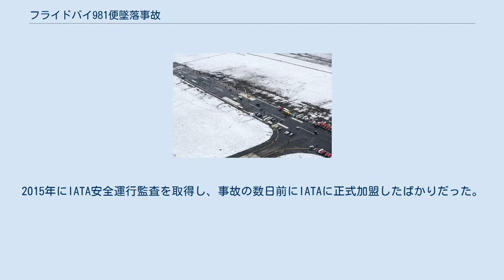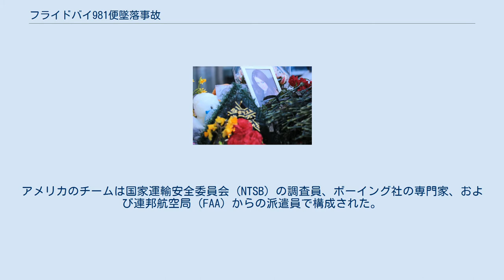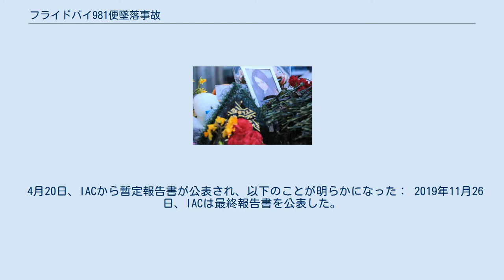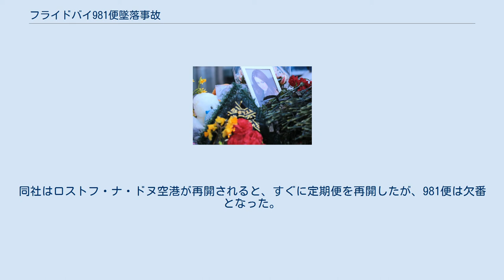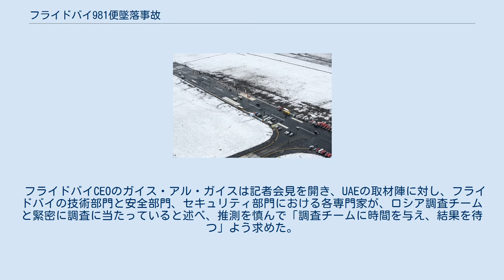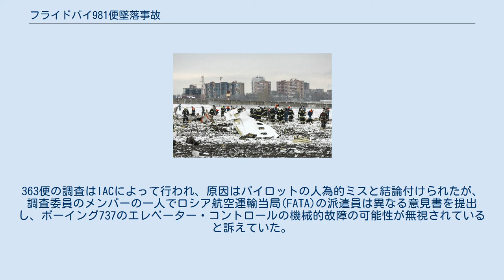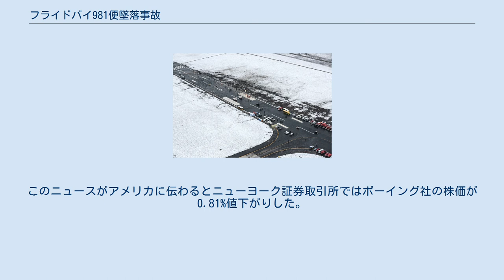フライドバイ981便墜落事故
ロストフ・ナ・ドヌ
ドバイ国際空港 ロストフ・ナ・ドヌ空港 出発地および目的地 フライドバイ981便 (FZ981/FDB981) 墜落事故は、2016年3月19日03時42分（現地時間、UTC+3）、ロシアのロストフ・ナ・ドヌ空港への着陸を復行していたフライドバイの運行するボーイング737-800型機が墜落し、乗客乗員62人全員が死亡した航空事故である。
 事故当日、空港周辺では秒速13メートルないし18メートルの強風が吹いており、午前01時30分頃に1度着陸を試みるも断念して着陸復行した。
その後2時間にわたって上空で旋回待機し、午前03時30分頃に再度着陸を試みた。
しかし再び断念して着陸復行したところ上昇途中で高度を失い始め、そのまま滑走路端に墜落した。
 フライドバイはアラブ首長国連邦政府を大株主とし、ドバイ国際空港をハブ空港とする格安航空会社である。
アフメド・ビン・サイード・アル・マクトゥーム社長は同じくドバイに本拠地を置くエミレーツ航空のCEOでもある。
フライドバイは2009年から運行を開始して急速に拡大し、2015までにロシア11都市を含む95都市に就航した。
機材は全てボーイング737で構成されている。
ロストフ・ナ・ドヌへは2013年から就航し週2便運行していた。
 それまで優れた安全記録を有しており、本件が初の死亡事故となった。
2015年にIATA安全運行監査を取得し、事故の数日前にIATAに正式加盟したばかりだった。
事故後、BBCの取材に対し同社のパイロットは匿名を条件に、過酷なシフト勤務からくる疲労が少なくとも事故の要因の一つであると述べた。
シフト勤務間隔が短く、十分な休息が得られないと社内に訴えたが聞き入れられなかったという。
また、2016年に入って600人中26人のパイロットが「疲労、過密シフト、クオリティ・オブ・ライフの低下」を主な理由に会社を辞めていたことも明かした。
同社広報はBBCの取材に対し「従業員に関する機密情報は公表できない」と返答した。
 機長はキプロス人男性（38歳）で、総飛行時間5,961時間（B737-800において4,905時間、機長として1,056時間）だった。
事故の1年半前に機長に昇格した。
既に辞職を届け出ており、残り3ヶ月の勤務を消化中だった。
複数の同僚によると、辞職理由は勤務疲労とライフスタイルの問題だったという。
退社後はライアンエアーに移り、家族のいるキプロスを拠点に勤務する予定だった。
妻は第一子の出産を事故の1週間後に控えていた。
 副操縦士はスペイン人男性（37歳）で、総飛行時間5,767時間（B737-800において1,100時間）だった。
スペイン カナリア諸島の地域航空会社2社で勤務した後、2年前にフライドバイに入社した。
 パイロットは2人ともロストフ・ナ・ドヌ空港への着陸経験があった。
 事故当時のロストフ・ナ・ドヌ空港の気象状況は、230度の方角から秒速13メートル（23ノット）ないし18メートル（35ノット）の風、雲底高度670メートル（2,070フィート）、弱いしゅう雨、もや、最終アプローチコース上に強い乱気流、並のウィンドシア等があり、悪天候であった。
 フライドバイ981便はドバイ国際空港を2016年3月18日21:45（現地時間、UTC+4）に出発し、ロストフ・ナ・ドヌ空港へ19日01:20（現地時間、UTC+3）に到着する予定であった。
当日は約35分遅れで出発し、01:39に最終アプローチを開始した。
これ以前の20分間に2機が着陸を成功させていた。
 アプローチ中にウィンドシア警報が鳴ったため着陸を断念し、復行経路を通って待機旋回パターンに入った。
ここで同機は天候回復を待つため約2時間待機した。
この間、アエロフロート機が3度着陸を試みたが失敗し、クラスノダール空港へ02:59に代替着陸した。
 03:28、2度目の着陸を試みるため降下を開始した。
滑走路22へのアプローチ中に高度220メートル（721フィートル）で再び着陸を中断し上昇に転じた。
しかし高度約1,000メートル（3,280フィート）まで上昇したのを境に高度を失い始め、機首下げ角度50度以上で滑走路付近に高速で墜落し、爆発炎上した。
 乗客55人と乗員7人の合計62人全員が死...